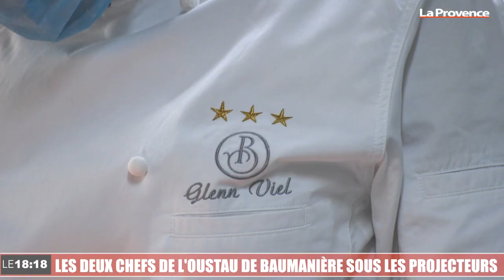Le 18:18 - Baux-de-Provence : les chefs de l'année 2020 n'ont pas fini de faire briller Baumanière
À 40 ans et 26 ans, les chefs cuisinier Glenn Viel et pâtissier Brandon Dehan ont su apporter de la fraîcheur à l’Oustau de Baumanière depuis leur arrivée. La grande maison au pied des falaises des Baux-de-Provence a d'ailleurs récupérer sa troisième étoile au guide Michelin au mois de janvier, perdue en 1990.

Le 21 septembre, à l’occasion des 34e Trophées du magazine Le Chef, les deux chefs ont été sacrés par leurs pairs, cuisinier et pâtissier de l’année 2020.